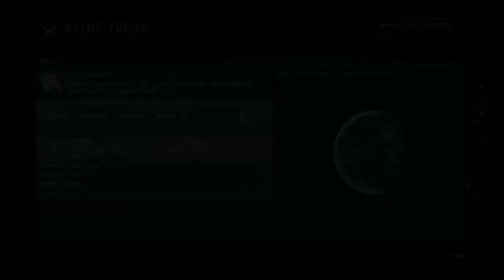DUST 514 - Raw public gameplay [RU] - 0014 - 1 / 2